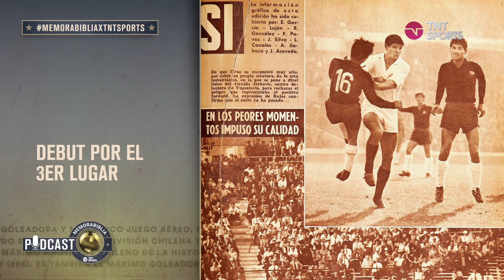Memorabiblia Podcast: HUMBERTO "CHITA" CRUZ 🎧 I Especial Chile 62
A sus jóvenes 22 años fue convocado a la selección chilena y fue fundamental en el partido contra Yugoslavia, que le permitió a Chile obtener el tercer lugar de la Copa del Mundo. El "Chita" no se achicaba ante nadie, ni siquiera frente a figuras de la talla de Pelé.

Disfruta del Campeonato Nacional, Copa Chile y todo nuestro contenido original en Estadio TNT Sports.